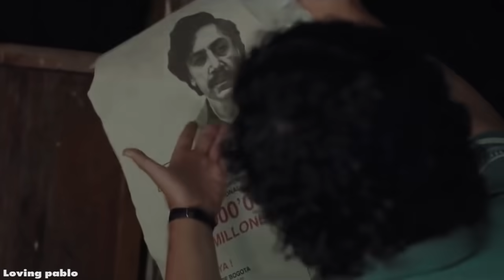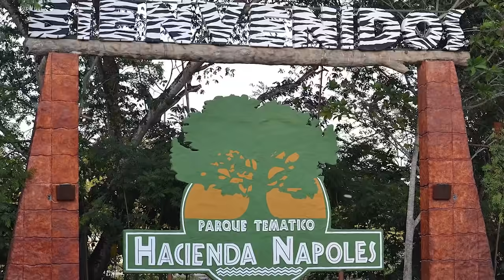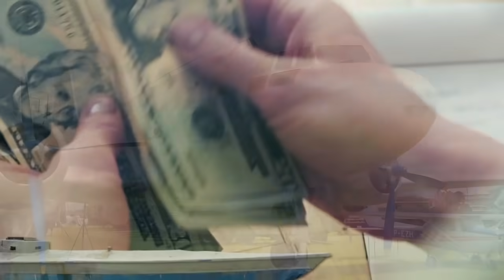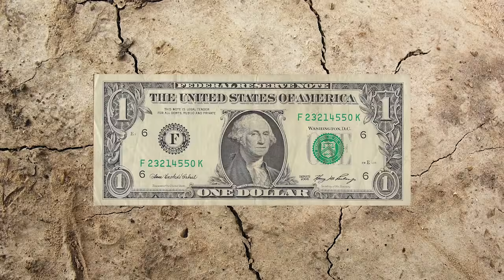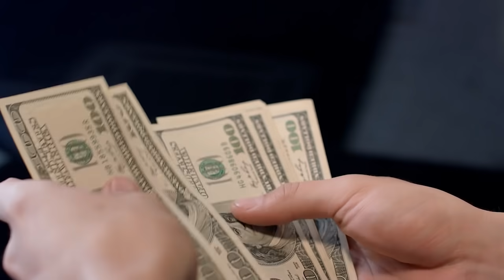Pablo Escobar ใช้เงินหลายแสนล้านไปกับอะไรบ้าง (เจ๋ง ๆ ทั้งนั้น)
หลายคนกว่าจะหาเงินได้แต่ละบาทแต่ละสตางค์ช่างยากเย็นเสียเหลือเกิน  ทว่ากับบางคนที่สามารถหาเงินได้อย่างง่าย ๆ และมากมายมหาศาลโดยไม่มีการคำนึงถึงกฎเกณฑ์และชีวิตของผู้อื่นอย่างพาโบล เอสโคบาร์นั้น ไม่จำเป็นต้องมานั่งปวดหัวอะไรแบบนี้เลย เพราะแค่สัปดาห์เดียวก็มีเงินผ่านมือมาแล้วกว่า  1.2 หมื่นล้านบาท  รวม ๆ แล้วมีทรัพย์สินในครอบครองเป็นแสน ๆ หรือ ล้านล้านบาท  นี่ยังไม่รวมเงินสดที่ซุกซ่อนไว้ตามที่ต่าง ๆ เลยนะ ไม่รู้จะมากมายก่ายกองขนาดไหน แน่นอนว่าได้เงินมาง่าย การใช้จ่ายของเขาก็ง่ายเหมือนกัน ส่วนจะหมดเงินไปกับอะไร เท่าไหร่บ้าง ไปดูกันเลยค่ะ